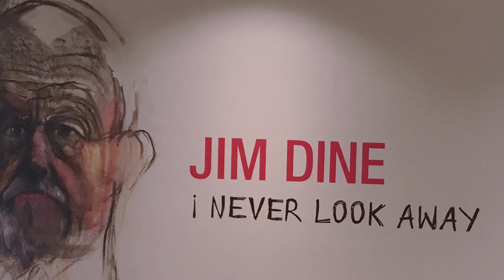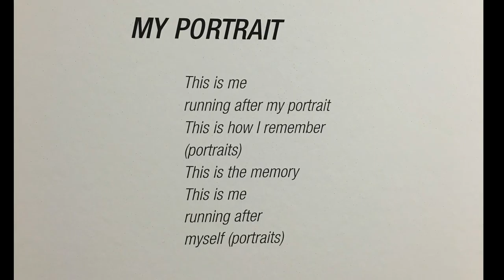JIM DINE about his self-portraits at ALBERTINA/VIENNA 2016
Vernissage of JIM DINE'S self-portraits
at the ALBERTINA - VIENNA-Austria
June 24th 2016
To see: June 24 - october 6th 2016